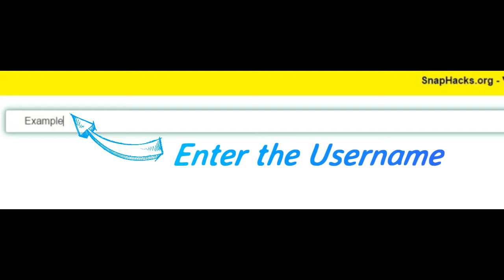SNAPCHAT HACKS NOBODY KNOWS!!! (UPDATED 10.5) Using your mobile phone!!